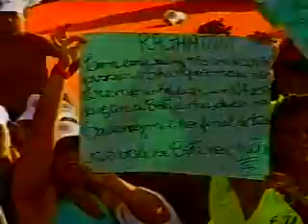Bom D+_Bloco 3_Part 2_12-02-2011.asf